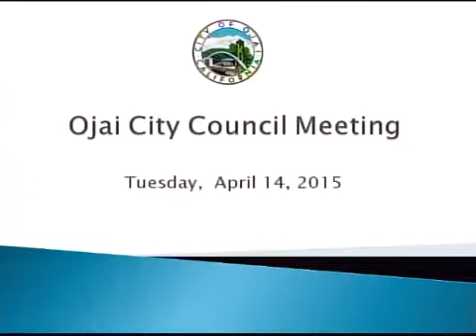Ojai, CA an International City of Peace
On April 14, 2015, Mayor Lara proclaims Ojai, CA an International City of Peace. Julie Heyman and Brian Berman received this proclamation on behalf of the many people who work for peace in Ojai, around the world, and within.